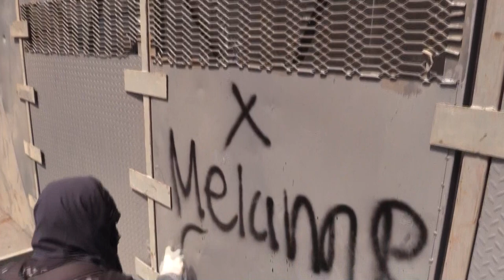Protesta por violencia policial en Ciudad de México terminó en disturbios y destrozos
Un centenar de personas, la mayoría encapuchados, se movilizaron este lunes en Ciudad de México para reclamar justicia ante la violencia policial en el país, unas manifestaciones en las que se registraron destrozos en el mobiliario público y varios locales comerciales.

¡Visítenos!